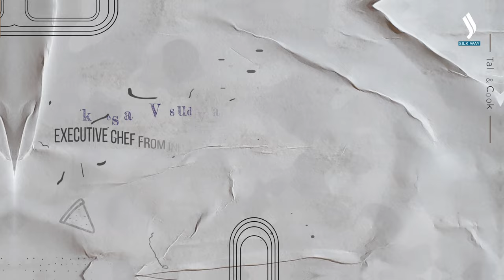Why are very few spices added in Kazakhstan? | Talk & Cook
Executive chef and successful businessman from India Venkatesan Vasudevan is a new guest of “Talk and Cook” show! During the program our dear guest will tell and show the secrets of cooking a delicious dish. Also during the program our chef will talk about his experience as a cook in Kazakhstan, similarities and differences between Kazakh and Indian cuisines, and his impressions of Kazakhstan during the 9 years of his stay here.